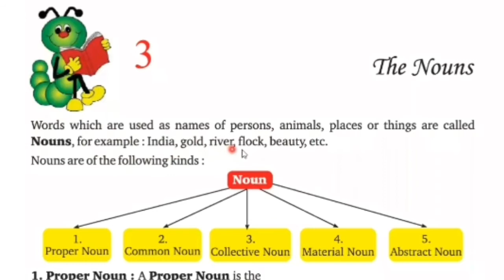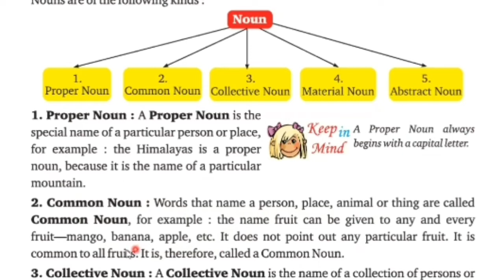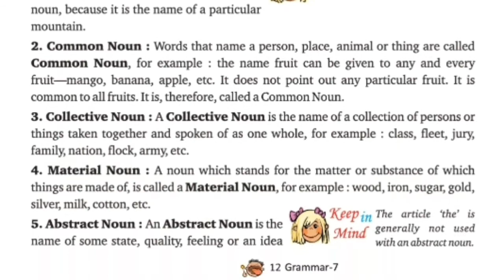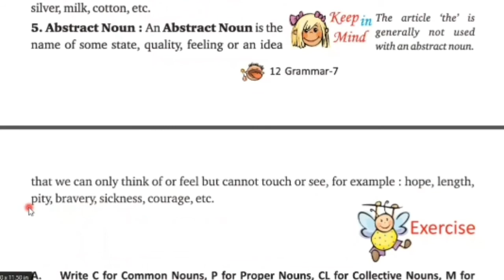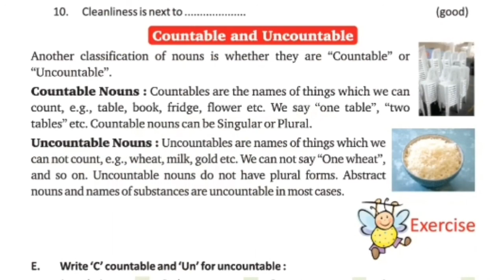Noun | Parts Of Speech | Noun English Grammar | Hindi/Definition/Clause/Phrase/Types/Kinds/Case